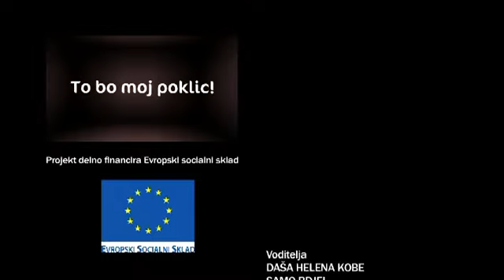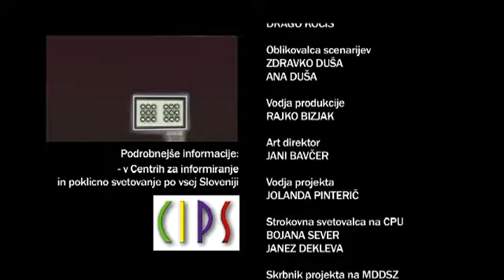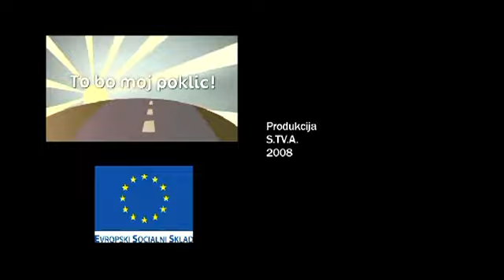Inštalater/ka strojnih inštalacij 1. del 3/3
Predstavitev poklica inštalaterja/ke strojnih inštalacij 1. del 3/3